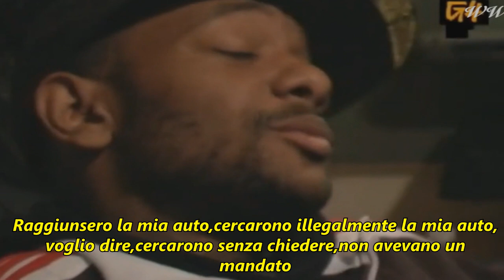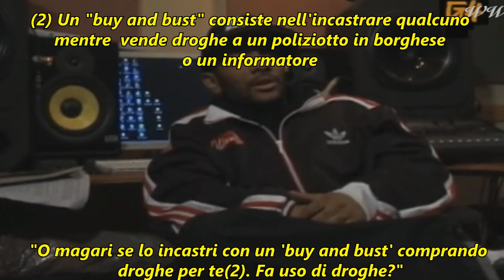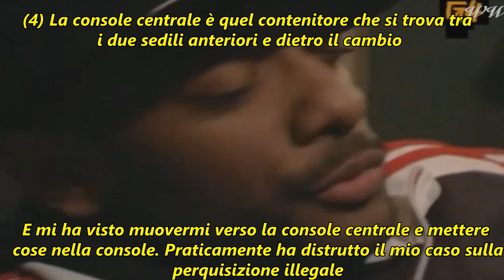PRODIGY racconta quando la polizia gli propose di incastrare 50 CENT. (2007)